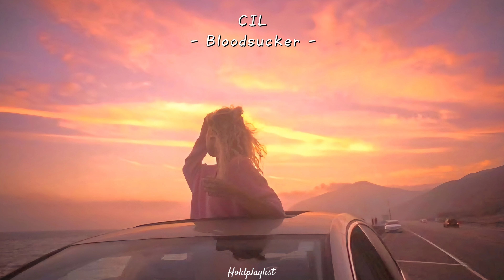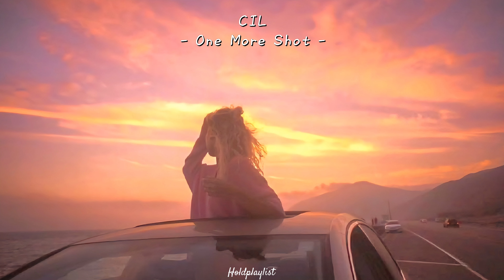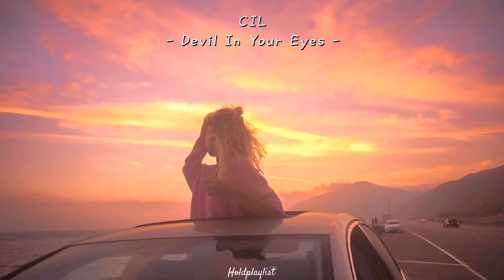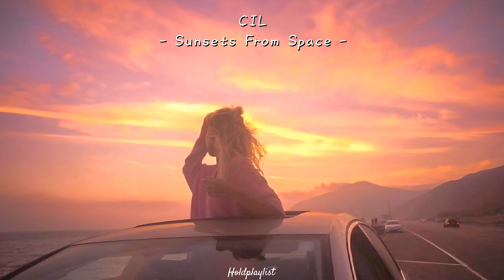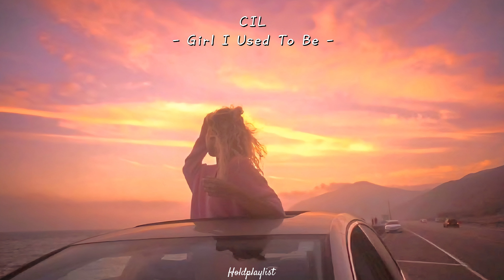씰 노래 들으며 새 출발